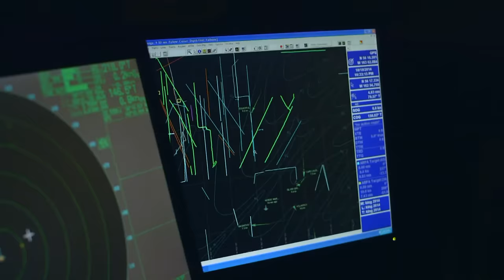Northwestern Captain Has To Be Put To Bed By His Crew After 48-Hour Shift I Deadliest Catch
Sig Hansen, the captain of the Northwestern, refuses to go to bed, even after pulling a 48-hour shift. He is starting to struggle, and the crew decides it's in everyone's best interests that their captain gets some much-needed rest.